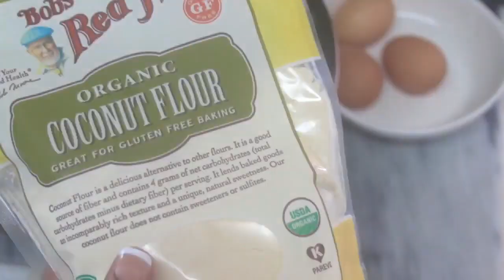Do You Want To LOSS WEIGHT? - Now You Can!